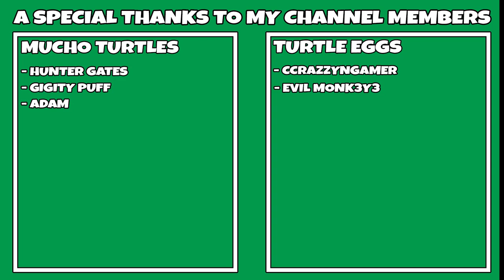All The Mods 7 | A 3rd start Into an Epic Moppack!! | [S3 EP01]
Hey doods and doodetts! Today we are restarting our ATM7 World yet again! The reason? Because there's so many more mods that we must have fun with!!! I truly believe this is the start to an amazing Season of ATM7!!

To Join the world click this link and follow the steps to be whitelisted on the server!

Links!